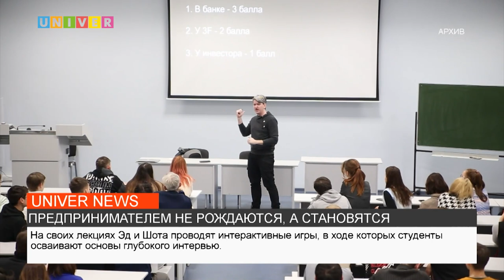ПРЕДПРИНИМАТЕЛЕМ НЕ РОЖДАЮТСЯ, А СТАНОВЯТСЯ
В Казанском федеральном университете состоялась лекция "CustomerDevelopment", на которой спикеры рассказали о подходе к созданию и продвижению стартапов. Подробности узнаете далее.